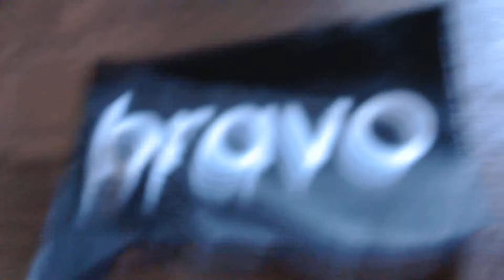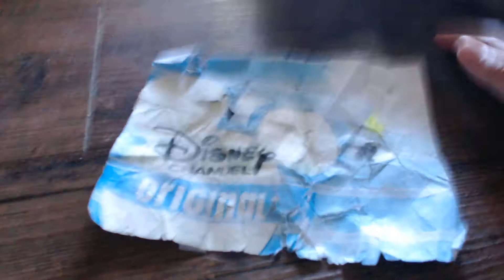Bravo Calls Toon Disney A BIG TRAPIZOID!